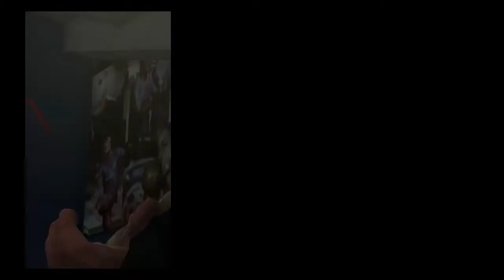Seth Plays: Max Payne 3 | Episode 5 | The Grenade...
I'm sorry if anything looks/sounds weird, i'm still trying to learn how to use Adobe Premier.

So what is what is Max Payne 3? (minor spoilers)
Max Payne 3 is a 3rd person shooter featuring Max Payne, a man who took a private security job with his allegedly old friend, Raul Passos, after avoiding the New York mob after Max killed the bosses son in a bar. They were hired to Victor Branco to protect their family, Rodrigo Branco, Marcelo Branco, Fabiana Branco, and Giovanna, who have been targeted by the Comando Sombra for ransom. Shortly after the game starts, Fabiana, and Giovanna are captured. Max manages to rescue Giovanna after she escapes the Comando Sombra, but Fabiana is still captured and is being held for randsom. Now Max and Passos need to rescue Fabiana before she is killed.